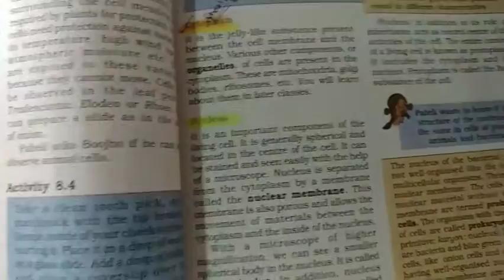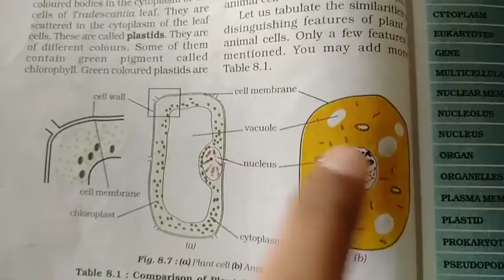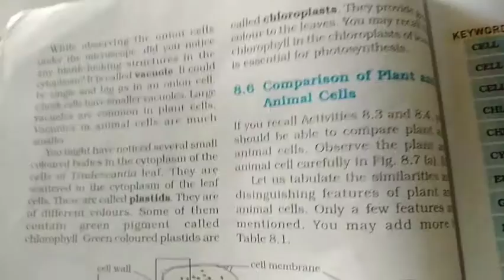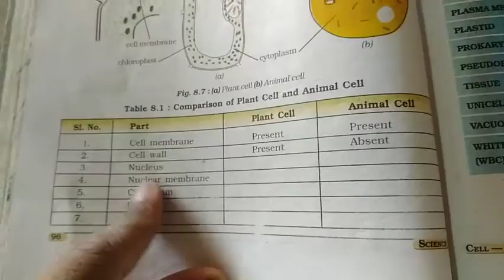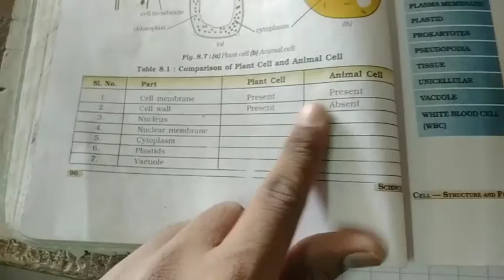8th science 12 oct